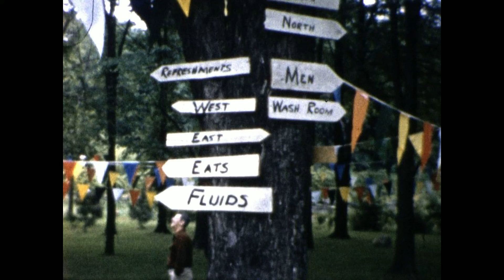Yoder Family event